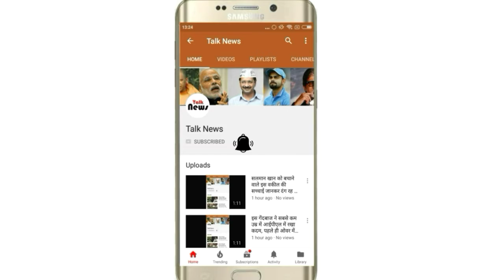भी हल्की बारिश की संभावना, तापमान 40 ही रहेगा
उमसभरी गर्मी ने लोगों को बेहाल कर दिया। अधिकतम तापमान भी 41 डिग्री के करीब पहुंच गया जो कि प्रदेश में सबसे ज्यादा रहा। इधर पूरे दिन लोग गर्मी से परेशान रहे और शाम को जिन इलाकों में बारिश हुई, वहां थोड़ी राहत मिली।
मई में 30 मिमी बारिश होने के कारण तापमान उतना नहीं पहुंचा लेकिन फिर भी गर्मी ने लोगों की हालत खराब कर रखी थी। जून लगने के बाद तो तापमान और नीचे चला गया। वजह बारिश ही रही। लोगों को बारिश होने के कारण गर्मी से राहत मिल गई थी। लेकिन एक बार फिर तापमान बढ़ रहा है। सोमवार को अधिकतम तापमान 38.2 डिग्री था जो मंगलवार को बढ़कर 39.7 डिग्री हो गया। बुधवार को यह 40.8 डिग्री पहुंच गया। बुधवार का मौसम अन्य दिनों से बहुत अलग रहा। सुबह साढ़े आठ बजे 63 फीसदी आर्द्रता रिकार्ड की गई जबकि शाम को साढ़े पांच बजे यह 39 फीसदी दर्ज किया गया। यानी पूरे दिन लोग उमसभरी गर्मी से परेशान रहे। थोड़ी देर धूप में रहने पर ही पसीने छूट गए। उमसभरी गर्मी इतनी तेज थी कि लोग कहते रहे कि ऐसी गर्मी सीजन में कभी नहीं लगी। हालांकि धूप उतनी तेज नहीं थी इसलिए लोग इधर-उधर आ जा रहे थे लेकिन उमस ने उनकी हालत खराब की। आसमान पर हल्के बादल भी नजर आए और शाम होने पर थोड़ी राहत मिली लेकिन तभी शहर के कई इलाकों में गरज-चमक के साथ बारिश भी हुई। बारिश होने से पर लोगों को थोड़ी राहत मिली। मौसम विज्ञानियों के मुताबिक एक द्रोणिका पंजाब से उत्तरी छत्तीसगढ़ तक उत्तरी मध्यप्रदेश से होते हुए समुद्री तल से 1.5 किमी ऊंचाई तक स्थित है। वहीं एक ऊपरी हवा का चक्रवाती घेरा झारखंड व उसके आसपास 1.5 किमी व 2.1 किमी ऊंचाई के मध्य बना हुआ है। प्रदेश के दक्षिण भाग में कुछ स्थानों पर तो उत्तरी भाग में एक या दो स्थानों पर हल्की से मध्यम बारिश या गरज-चमक के साथ छींटे पड़ने की संभावना है।